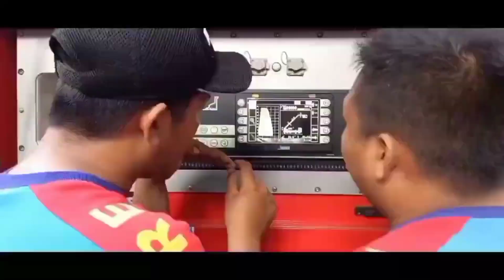PANEN !!! Satu Hari Dua kali penanganan Kebakaran di Surabaya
Selamat Pagi, Mohon ijin melaporkan telah terjadi kebakaran :

Hari/Tanggal : Kamis, 10 Maret 2022

Lokasi    : Jl. Dukuh Pakis Sumberan Baru Gg 2B
Kel. Dukuh Pakis
Kec. Dukuh Pakis
Kota Surabaya

Yang terbakar   :  2 Rumah Semi Permanen

Terima berita   :  09.03 WIB
Pemberita        : Bpk Eko
Berangkat        : 09.04 WIB
Tiba di TKK      : 09.08 WIB
Unit Tempur Pos Pakis tiba di TKK langsung melakukan pemadaman.
Api Pokok Padam : 09.34 WIB
Pembasahan selesai dan dinyatakan kondusif : 09.59 WIB

Unit yang diberangkatkan : 14 Unit
- 2 Unit Tempur Pos Pakis
- 5 Unit Rescue
- 2 Unit Tempur Rayon I Pasar Turi
- 1 Unit Tempur Rayon IV Wiyung
- 1 Unit Tempur Pos Grudo
- 1 Unit Tempur Rayon V Margomulyo
- 1 Unit Tempur Rayon III Rungkut
- 1 Unit Tempur Pos Jambangan

Luas Bangunan  I     : ± 6 x 10 m
Luas Bangunan II     : ± 4 x 10
Luas yang terbakar : ± 10 x 20 m
Pemilik Rumah       : Ibu Rini Dan Bapak Hadi
Sebab                     : Diduga Dari LPG Ngebros
Korban                   : Nihil

Catatan :
- Untuk bangunan rumah semi permanen yang dipetak menjdi 2 bangunan
- Untuk akses ke TKK gang kecil lebar jalan ± 1,5m
- Dari unit menuju ke TKK ± 100m menggunakan 5 roll selang

Penanganan oleh :
1. Dinas Pemadam Kebakaran Dan penyelamatan Kota Surabaya
2. BPBD
3. Polsek Dukuh Pakis
4. Kasatgas Kel.Dukuh Pakis
5. Praja Dukuh Pakis
6. Pos Terpadu Dukuh Pakis
7. PMI
8. PLN

Demikian laporan dibuat, disampaikan terima kasih 🙏